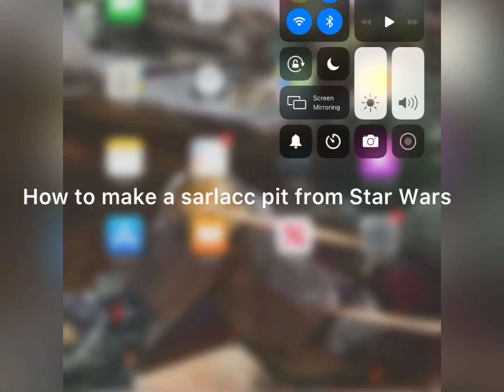How to make a sarlacc pit in minecraft